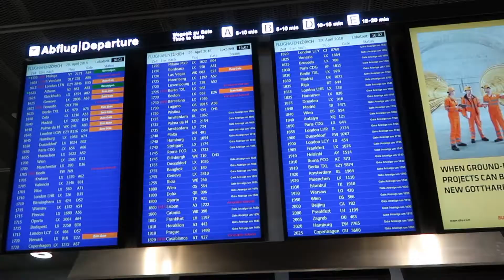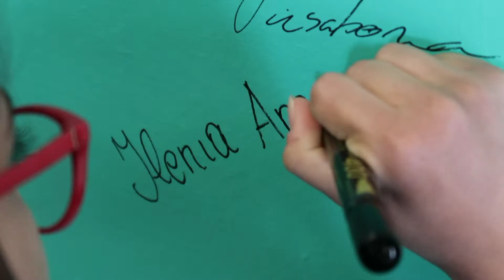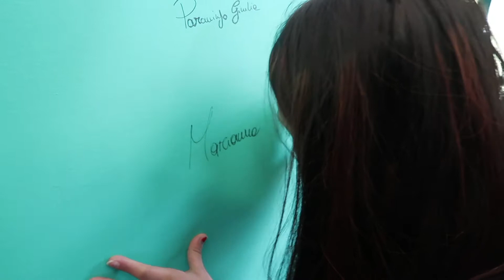Erasmus+ @ GSG Waldkirch: Meeting in Italy - April & May 2018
Ciao, Sicilia!
Sicily belongs to Italy - we are told - but after that Erasmus+ meeting the participants knew that it is still exceptional...
The I. I. S. S. Carlo Maria Carafa in Mazzarino - feel hugged, partners! - gave us plenty of opportunity to get to know the fascinating "hybrid culture" of Sicily. But why not find out yourself?